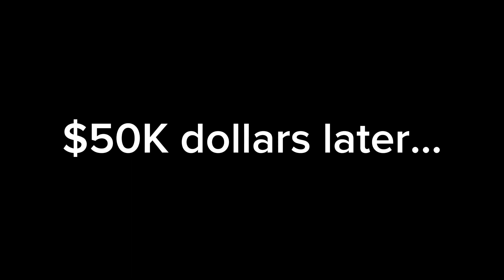Maria Melody calls Izzy out for using the [KC SFX]/Grounded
NOT MADE FOR KIDS! I DON’T OWN THIS CONTENT AND THE OTHERS!!! AND NO FALSE STRIKES!!!